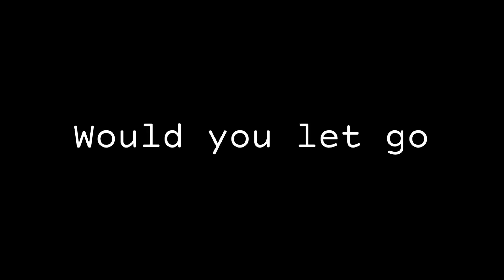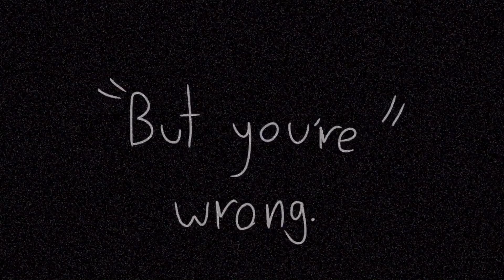Candle Queen | GLMV | Zero_Dream Maker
Hi Dreamers! I edited the audio a lot so I hope the volume isn’t weird! The beginning isn’t that loud but don’t turn it up more than normal. Ily, drink water!
Lot of episodes, huh
Apps used: Gacha Life, Kinemaster, IbisPaint
Time taken: 3-4 days
Screenshots: 1002
Sub count: 65,478